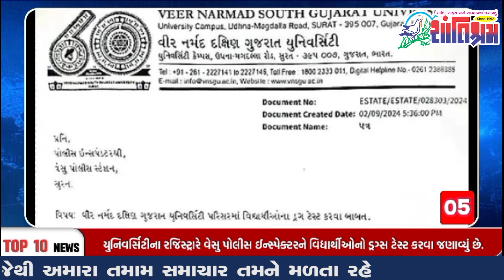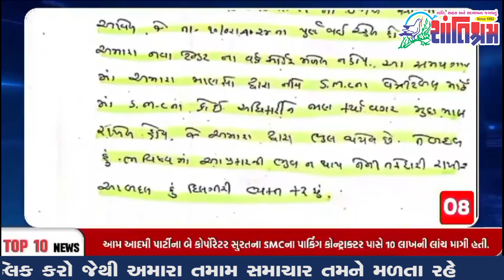આજના તાજા સમાચાર l Today Breaking news l fatafat news l Shantishram News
આજના તાજા સમાચાર l Today Breaking news l મોટા સમાચાર l